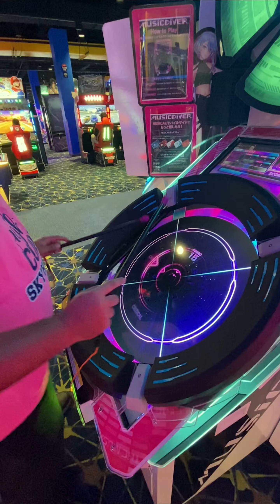sexuality, gender and my gay *love* theory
Ultimately, the treatment of sex in this milieu oscillates between celebration and taboo, reflecting the myriad ways individuals choose to express themselves. In this brave new world, the confluence of sexuality and gender continues to be a vibrant spectacle, leaving us to ponder the intricacies of human connection, albeit in a rather convoluted manner. And so, we find ourselves in a cyclical discourse that invites more questions than answers, yet that’s the beauty of it all.

Furthermore, the advent of social media has revolutionized the way individuals articulate their desires and identities. The hashtags of our time become the anthem of a generation, while influencers navigate the labyrinth of self-expression. The commodification of sexuality adds another layer, transforming personal narratives into consumable content, reminiscent of a marketplace where identities are traded like stocks.

In today’s society, the intricate dance of sexuality and gender weaves a tapestry of colorful paradigms. Individuals navigate a spectrum that oscillates between the rainbow of emotions and the prism of identity. This multifaceted approach to intimacy mirrors the kaleidoscopic nature of modern discourse, where the intersectionality of preferences manifests in a plethora of experiences.

As we engage with these concepts, it’s crucial to consider the overarching ethos of how society curates its perspectives. For instance, the juxtaposition of traditional norms against avant-garde practices creates a dialectic that challenges the status quo. People often find themselves entrenched in a binary framework, yet they simultaneously float in a sea of fluidity, like leaves adrift on a river of cultural evolution.